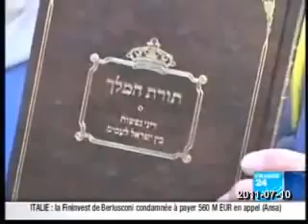Il est Permis de Tuer les Goyim (Non Juifs)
Polémique : Il est Permis de Tuer les Goyim (Non Juifs)